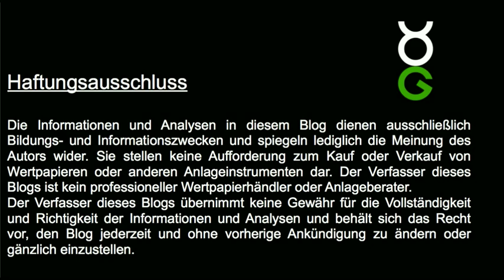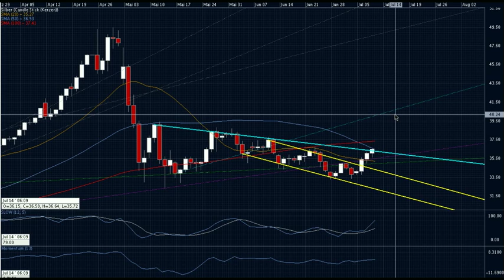2011-Juli-07 Gold und Silber im Tageschart